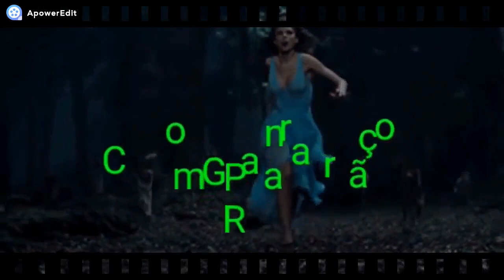O DESGRAÇADO DO LOBISOMEM QUERIA INVADIR MINHA CASA AH MANDEI CHUMBO NO LOMBO DO FOLGADO!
BOM AMORES ESSE RELATO É UM DOS PRIMEIROS RELATOS QUE VOU REPOSTAR !
SE VCS JA VIRAM VALE A PENA VER DE NOVO!
ESSE É UM DOS RELATOS QUE EU TIVE UM PROBLEMINHA NO YOUTUBE
SENDO ASSIM A PLATAFORMA MARAVILHOSA ME DEU A OPÇÃO
DE REPOSTA LÓ ARRUMANDO O PROBLEMINHA!
FOFOS NÉ!
TEREMOS MAIS RELATOS ASSIM REPOSTADOS SEMPRE QUE NECESSARIO
A PEDIDO DO YOUTUBE FAREI ESSES AJUSTES!
BORA PRO RELATO GALERINHAAAAAAAA!